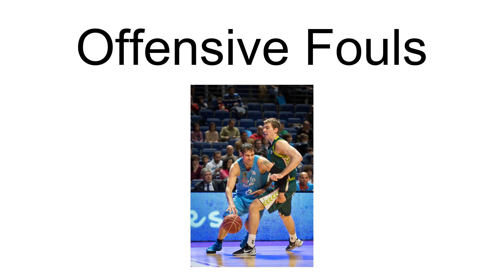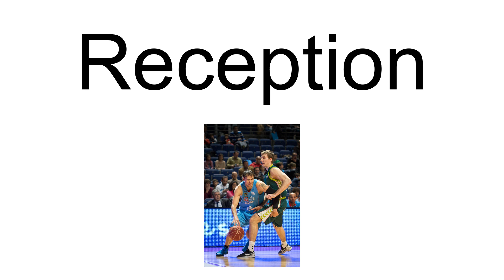Offensive Fouls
Offensive Fouls is a Canadian play about racism written for young adults, for use in secondary schools. It was written by Jason Long.